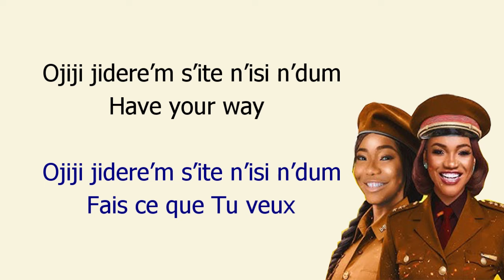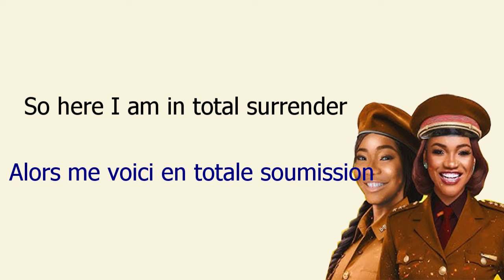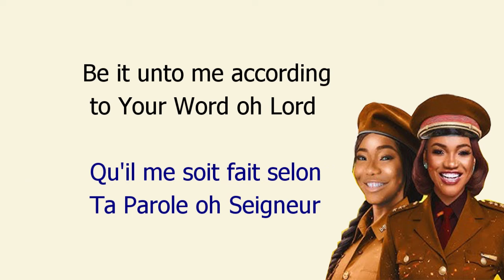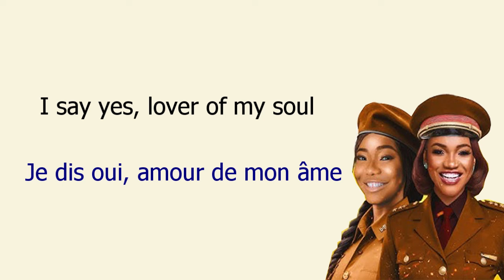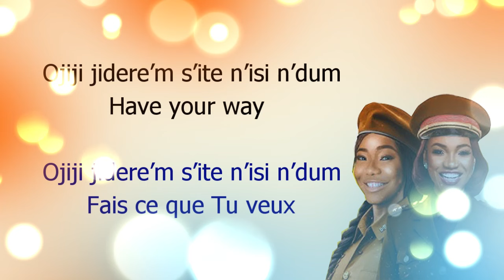Ada Ehi ft Merci chinwo - Yes Sir (Lyrics + Traduction)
Jean 11:26-27,
quiconque vit et croit en moi ne mourra jamais. Crois-tu cela ? » Elle répondit : « Oui, Seigneur, je le crois : tu es le Christ, le Fils de Dieu, tu es celui qui vient dans le monde. »
Pour tester vos connaissances de la Bible en répondant à un questionnaire chaque semaine.
Activer la cloche de notification afin d'être notifié chaque fois qu'on post un nouveau contenu.